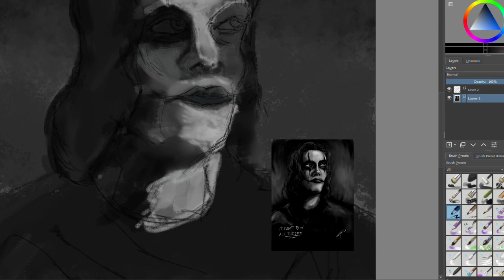Digital Painting Process "The Crow"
Part of my digital painting process of painting a portrait / rendition of Brandon Lee's The Crow.  Did not capture the entire process as a program crashed part way though.

Soundtrack " Believe In Angels" and "Return to the Grave" by Graeme Revell